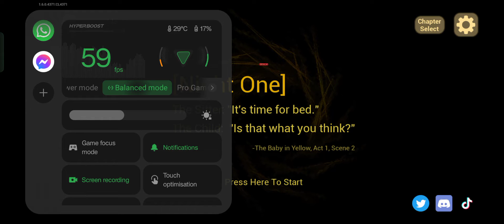The Baby In Yellow Game Video